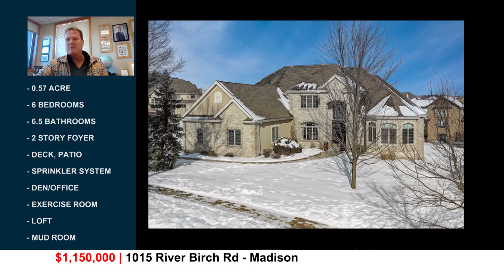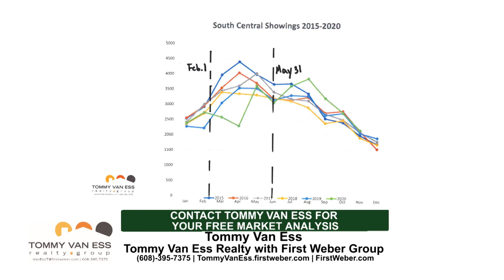TVW | Best of Wisconsin Homes | Tommy Van Ess Realty - First Weber Group | 01-21-21